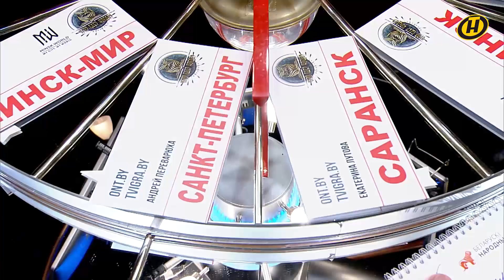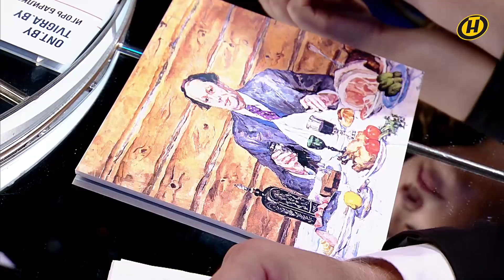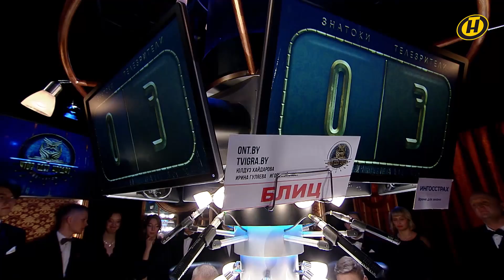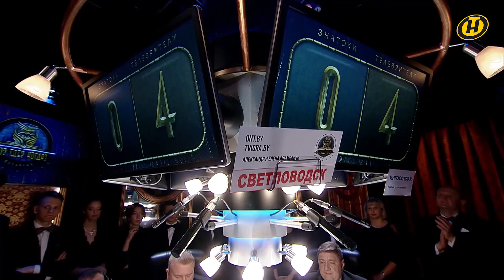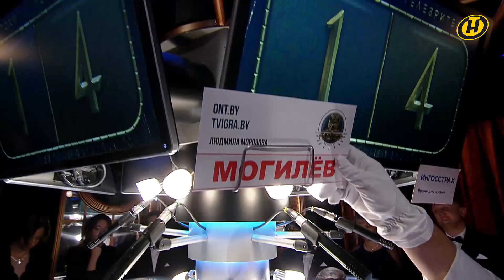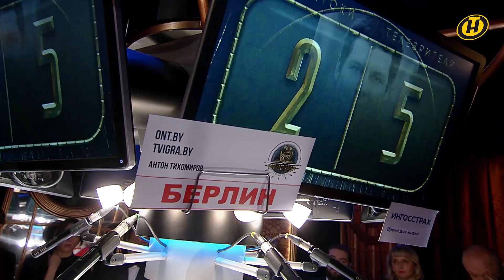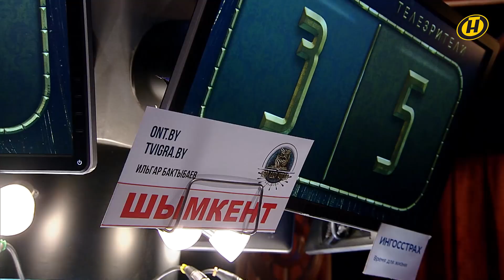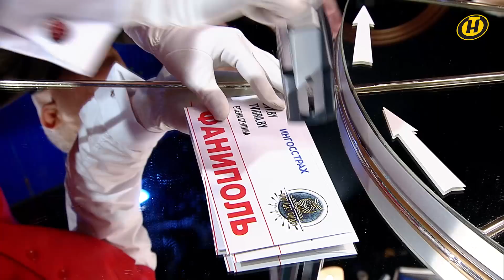«Что?Где?Когда?» в Беларуси. 13 сезон. Зимняя серия игр. Команда Дмитрия Свинтицкого // 26.11.2021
Первая отборочная игра Зимней серии игр сезона 2021 года. Против телезрителей играет команда Дмитрия Свинтицкого: Дмитрий Карасёв, Игорь Чаговец, Олег Кожедуб, Сергей Филиппенков, Анастасия Дубелевич и капитан команды Дмитрий Свинтицкий.

Съёмка игры состоялась 4 сентября 2021г.
Место съёмки: Минск

Ведущий - Алесь Мухин

В программе использована музыка Леонида Ширина

Музыкальная пауза: Елена Кривицкая и театр песни "Сябрынка" – "You should keep faith" (музыка и слова Е.Кривицкая)
Музыкальный эпилог: Елена Кривицкая с проектом "LaserVoice" - Music from the movie "5 Element" (музыка & Éric Serra)